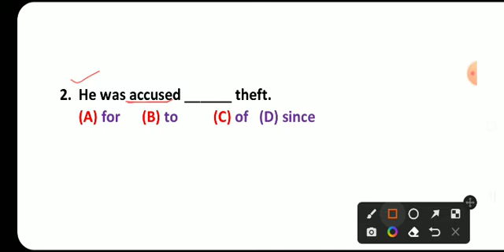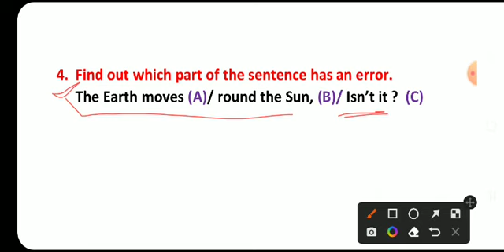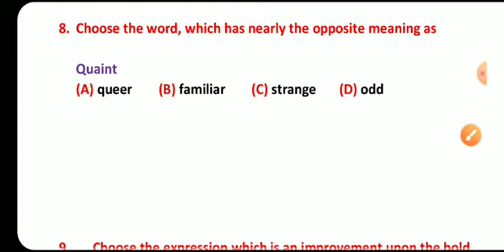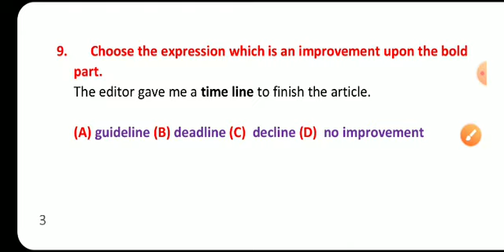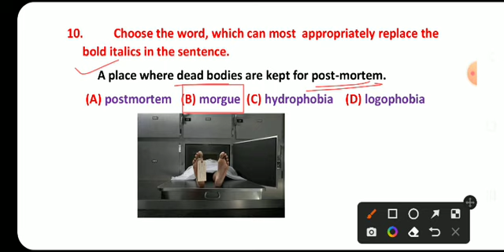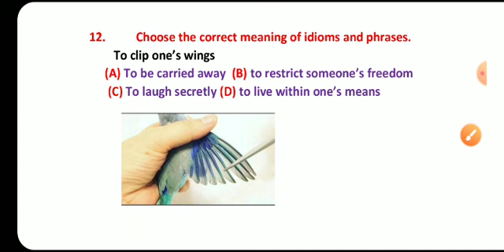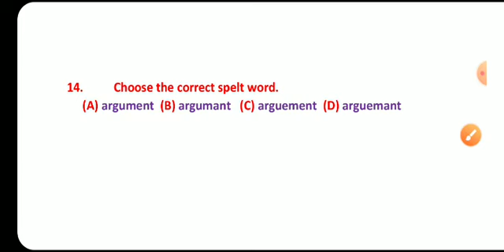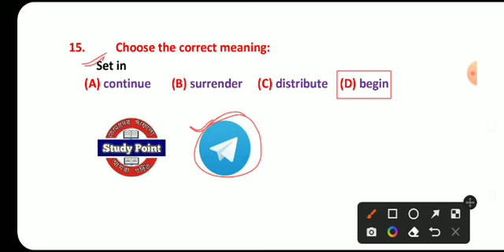WB GNM/ANM Entrance exam 2022 | WBJEE 2022 | English for WB GNM/ANM 2022 | GNM English question 2022